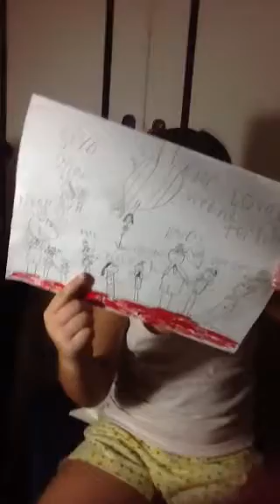Best wishes, Pissy! Love, Dylan